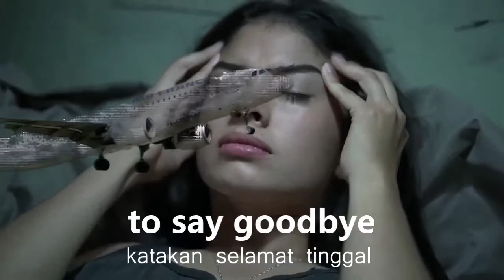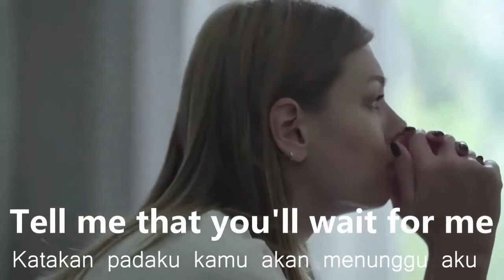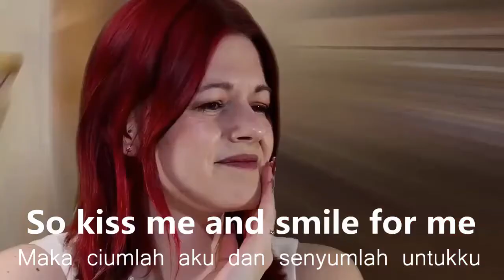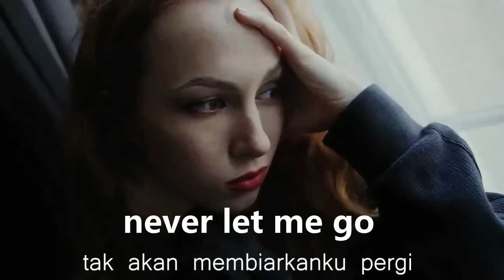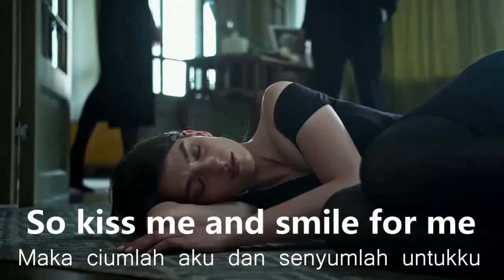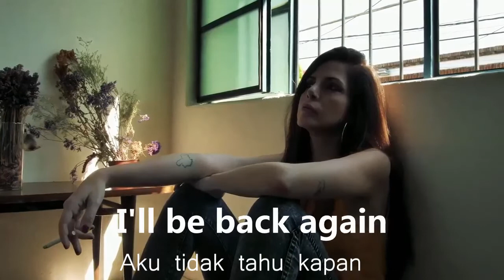Leaving on A Jet Plane (reneé dominique cover)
description leaving on jet plane

song :
Lisensi Atribusi Creative Commons (boleh digunakan kembali)

Sad Person HD Stock Video | Crying People |

Edit video by Windows MMovie Maker

Lyric and terjemahan
leaving on a jet plane lirik dan terjemahan

All my bags are packed, I'm ready to go
Semua tasku yang sudah dikemas, aku siap untuk pergi
I'm standin' here outside your door
Aku sedang berdiri di sini di luar pintumu
I hate to wake you up to say goodbye
Aku benci membangunkanmu untuk katakan selamat tinggal

But the dawn is breakin', it's early morn
Tapi fajar telah menyingsing, ini sangat pagi
The taxi's waitin', he's blowin' his horn
Taxi sedang menunggu, dia membunyikan klaksonnya
Already I'm so lonesome I could die
Tentu aku sangat kesepian, aku bisa mati

Maka cium aku dan senyumlah untukku
Tell me that you'll wait for me
Katakan padaku bahwa kamu akan menungguku
Hold me like you'll never let me go
Genggam aku seperti kamu tak akan membiarkanku pergi

'Cause I'm leaving on a jet plane
Sebab aku meninggalkan dengan pesawat jet
I don't know when I'll be back again
Aku tidak tahu kapan akan kembali lagi
Oh, babe, I hate to go
Oh sayang, aku benci untuk pergi

Begitu banyak waktu tatkala aku membiarkanmu jatuh
So many times I've played around
Begitu banyak waktu saat aku banyak bermain-main
I'll tell you now, they don't mean a thing
Akan ku katakan padamu sekarang, mereka tidak paham sesuatu

Every place I go, I think of you
Setiap tempat yang aku tuju, aku memikirkanmu
Every song I sing, I sing for you
Setiap lagu yang ku nyanyikan, aku menyanyi untukmu
When I come back I'll wear your wedding ring
Saat aku kembali, aku akan memakaikanmu cincin pernikahan

Sekarang waktunya telah tiba untuk ku meninggalkanmu
One more time, oh, let me kiss you
Sekali lagi, oh .. ijinkanku menciummu
And close your eyes and I'll be on my way
Dan tutup matamu dan aku akan menuju jalanku

Mimpikan tentang hari-hari yang akan datang
When I won't have to leave alone
Saat aku tidak harus meninggalkan sendiri
About the times that I won't have to say
Tentang saat-saat yang tidak harus kukatakan

But I'm leaving on a jet plane
Leaving on a jet plane (3x)
meninggalkan dengan pesawat jet